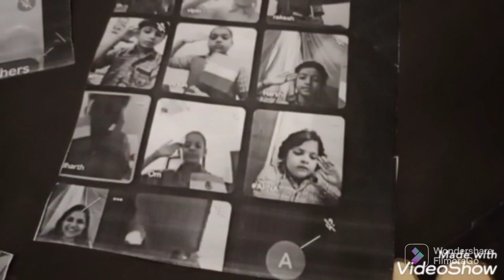Aj Hum Gaye INAYAT Ke School ( Aaj Ka lunch Mamma Ki Taraf Sy )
Hello frinds
APNA ASHIYANA

aj main apke sath Aj Hum Gaye INAYAT Ke School ( Aaj Ka lunch Mamma Ki Taraf Sy ) share ker rahi hu ummed hai ap sab ko pasand ayegi thankyou

Thankyou so mutchGo